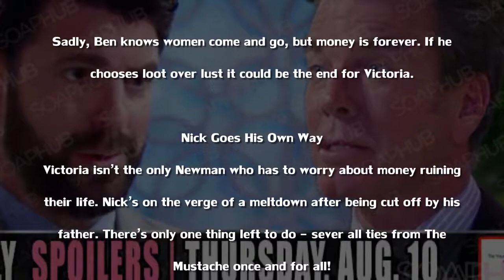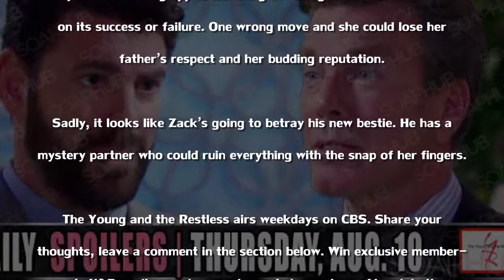The Young and the Restless Spoilers YR Jack Gains An Ally and Vicky Gains An Enemy!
The Young and the Restless Spoilers  Jack Gains An Ally and Vicky Gains An Enemy!.